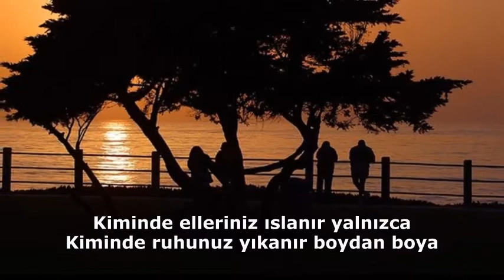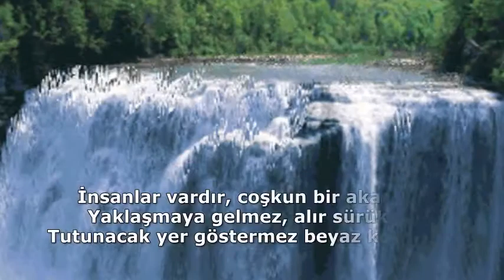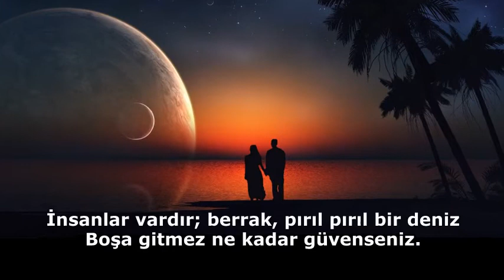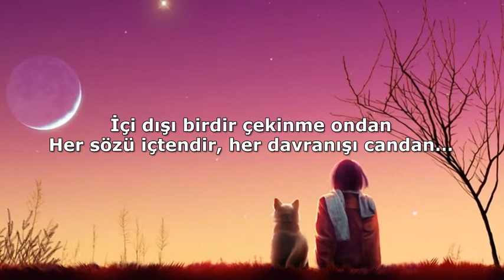Dostlar ırmak gibidir Can Yücel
Dostlar ırmak gibidir. Kiminin suyu az, kiminin çok. Kiminde elleriniz ıslanır yalnızca. Kiminde ruhunuz yıkanır boydan boya..